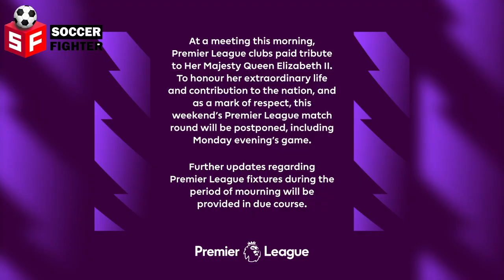Morning Football News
Soccer Fighter Official မှ ဘောလုံးသတင်းများ ပုံမှန် တင်ဆက်ပေးနေပါတယ်။

Credit - Content Writer